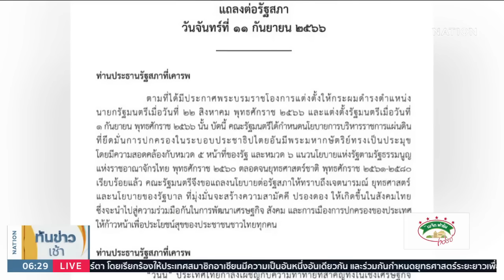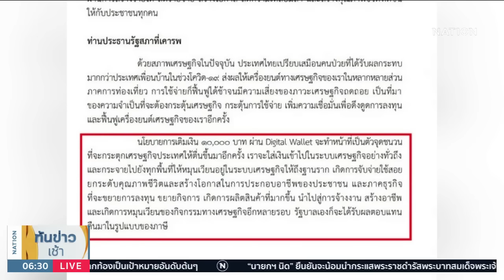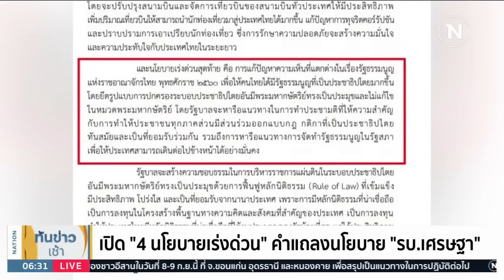เปิด 4 นโยบายเร่งด่วน คำแถลงนโยบายรัฐบาลเศรษฐา | เนชั่นทันข่าวเช้า | NationTV22